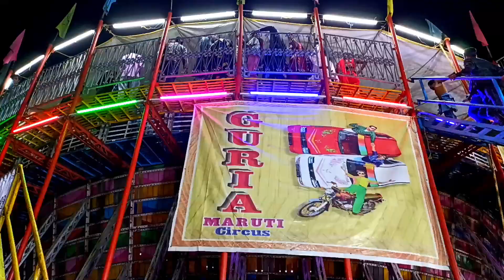बुंडू मौत का कुआं गजब का खेल दिखाया देखकर चकित रह जाएंगे आप //Bundu Navratri 2023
maut ka kuwa bundu
bundu maut ka kuwa
मौत का कुआं
Navratri Mela
2023 bundu maut Ka Kuwa
gaw dehat masti
mout ka kuwa
bundu navaratri 2023
bundu navaratri mela
navratri mela bundi 2023
navratri mela bundu
navratri mela
navratri bundu
Gaw Dehat Masti
bundu navratri
bundu navratri status video
car maut ka kua
well of death
car & Bike stunt